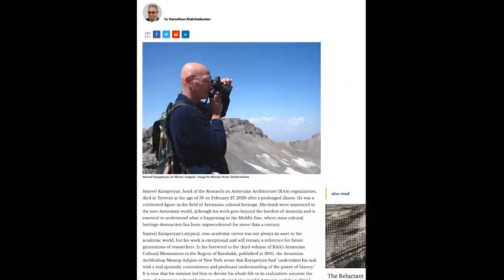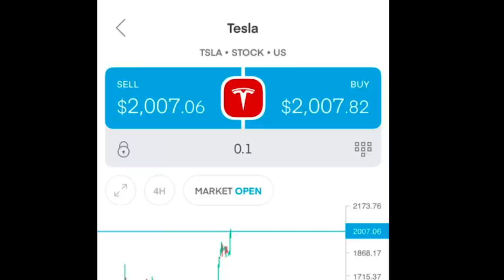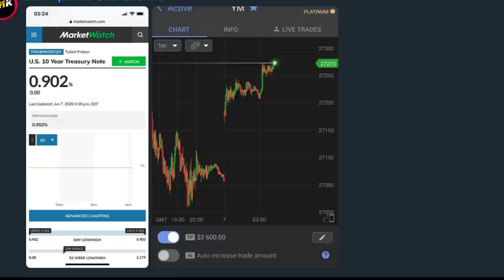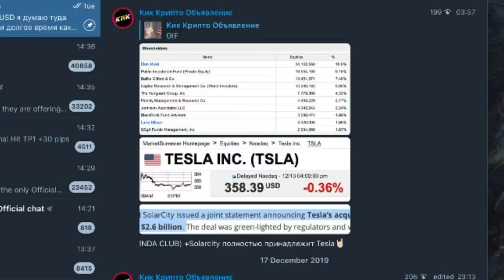Спасибо отец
Открытая группа

Закрытая Группа!

1. Правильная и своевременная информация.
2. Перспективные проекты для инвестирования.
3. Инструменты для повышения стоимости портфеля.